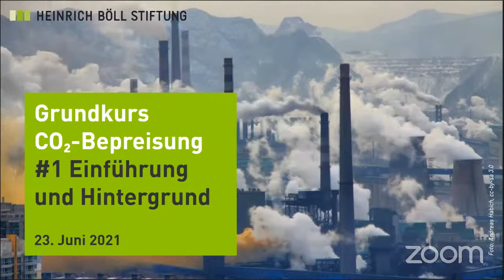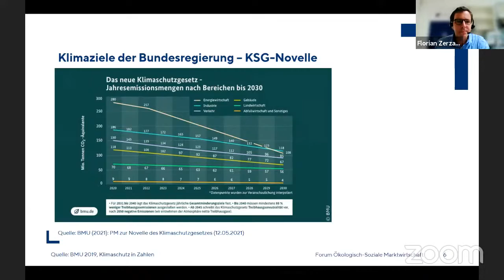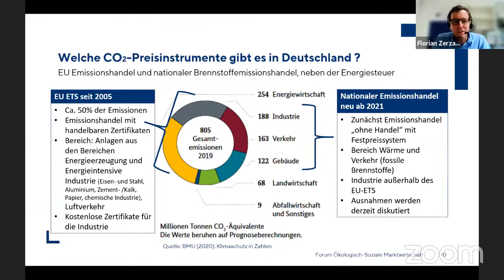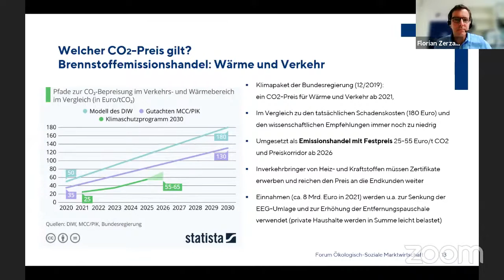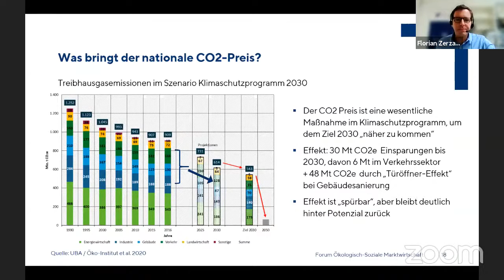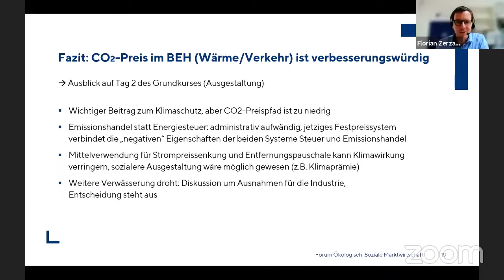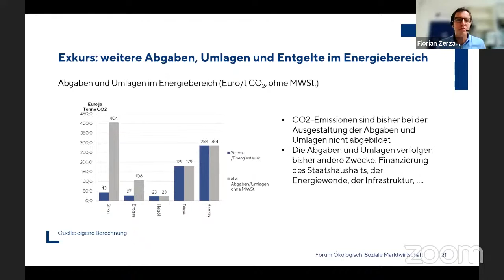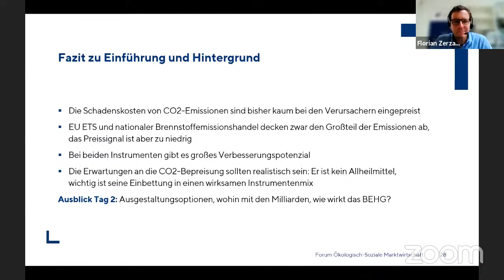Grundkurs "CO₂-Bepreisung"#1 - Einführung und Hintergrund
Mit:
- Florian Zerzawy, Wissenschaftlicher Referent Energiepolitik, Forum Ökologisch-Soziale Marktwirtschaft (FÖS) e.V.

Moderation: Dr. Stefanie Groll, Referentin Ökologie und Nachhaltigkeit, Heinrich-Böll-Stiftung

Kaum ein anderes Klimaschutz-Instrument hat in den letzten Monaten die öffentliche Debatte so sehr geprägt wie das der CO2-Bepreisung. Grundsätzlich ist es für den Klimaschutz notwendig, dass CO2-Emissionen einen Preis bekommen. Es ist ein wichtiger Schritt in Richtung Klimagerechtigkeit, wenn Klimaverschmutzung die Verursachenden etwas kostet und diese Kosten gerecht verteilt werden.

In Deutschland gibt es aktuell drei verschiedene Formen der CO2-Bepreisung: den Europäischen Emissionshandel für die Sektoren Strom und Industrie, den nationalen Emissionshandel für Wärme und Verkehr sowie Energiesteuern.

Dieser Grundkurs erklärt die Funktionen und Ausgestaltungsformen der unterschiedlichen Bepreisungsmodelle. Es wird dargestellt, was mit den Erlösen aus dem Emissionshandel passiert und wie die Rückverteilung emissionsmindernd und sozial gerecht organisiert werden kann.

Der Grundkurs besteht aus zwei Teilen an zwei Tagen und
... gibt eine Einführung und einen Überblick zu Grundannahmen, Ausgestaltungskriterien und Effekten verschiedener CO2-Bepreisungssysteme.
... dient der sachlichen Einordnung von CO2-Bepreisung und Rückzahlung.
... soll helfen, das komplexe und abstrakte Instrument besser zu verstehen und politisch einordnen zu können.
... richtet sich an fachlich interessierte Menschen in Parteien, politischen Institutionen, Industrie und Unternehmen, Gewerkschaften und in der Klimabewegung.